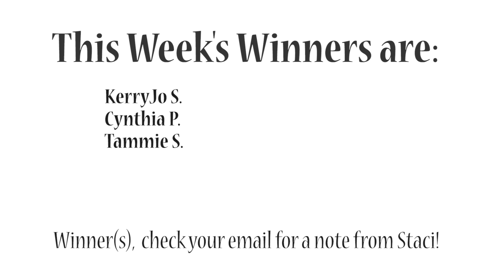Winners Announced - Rowan Scarf Kits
Congrats to KerryJo S, Cynthia P, and Tammie S!  Winners, check your email for a note from Staci.

If you didn't win this time, follow Rowan at Finnegan's Run on Facebook for updates, the shop will open soon and the kits will be available to order:

The random number generator I used to pick the winners can be found